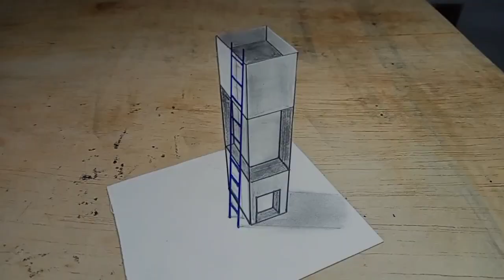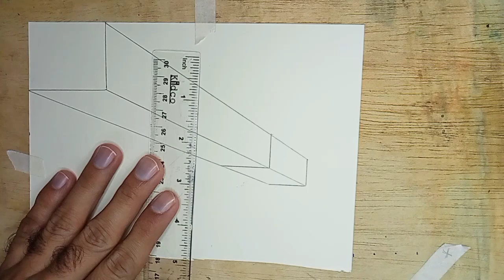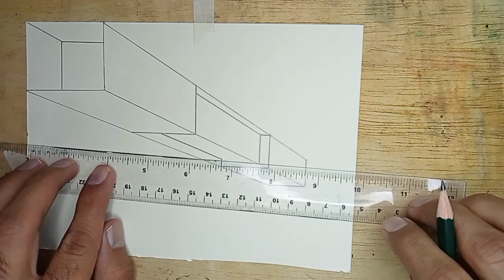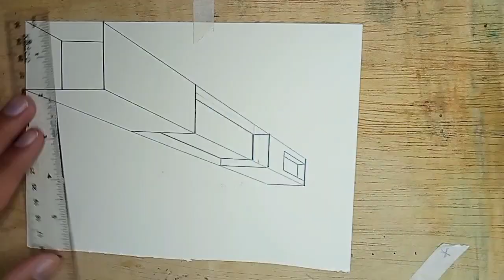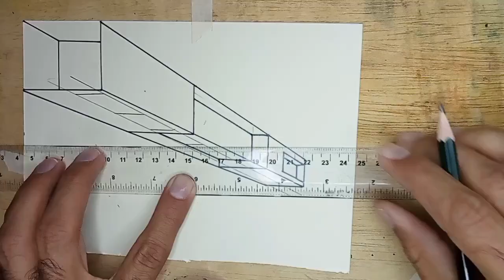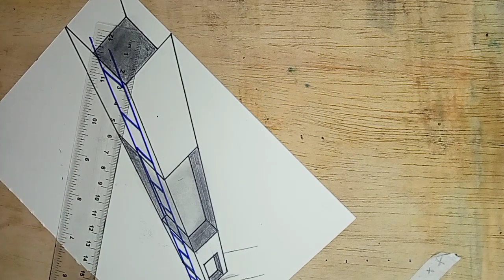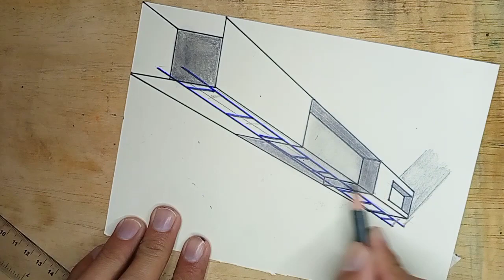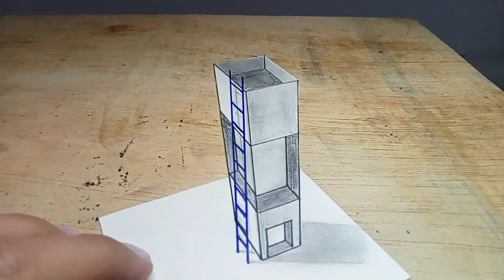3D Building || 3D trick art drawing || Perspective drawing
3D Building || 3D trick art drawing || Perspective drawing

3D art,

3D drawing,

3D drawing with perspective techniques,

3D building,

3D drawing tutorial,

3D trick art,

perspective drawings,

vanishing points,

drawing techniques,

easy drawing,

pencil drawing,

ArtAngles,

creative drawing,